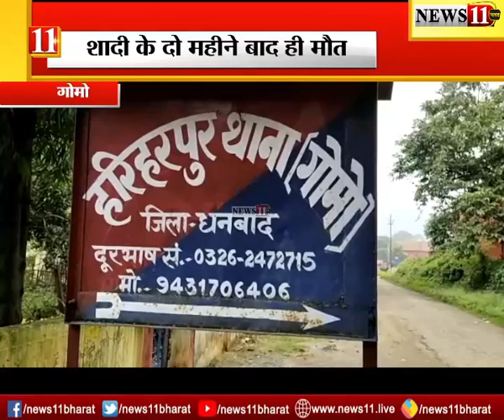गोमो: ससुरालवालों पर दहेज हत्या का आरोप, जानिए